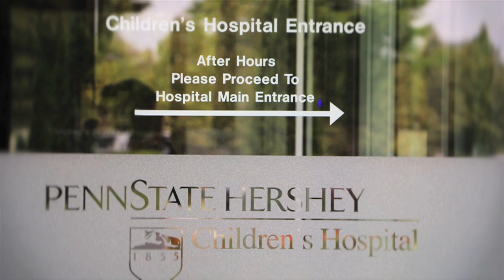Milton Hershey School - Garry Gilliam Visit to Hershey Medical Center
Seattle Seahawk Garry Gilliam ’09 is continuing to use his success to help others. On June 14, he visited children receiving treatment at the Penn State Milton S. Hershey Medical Center to spread joy and give words of encouragement.

Watch why Garry wants to give back to these children and the medical center.